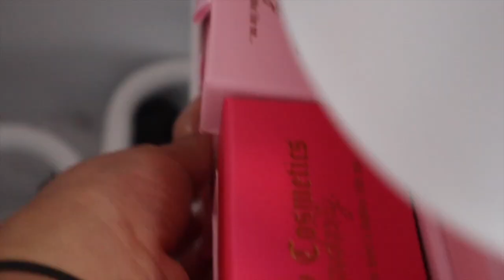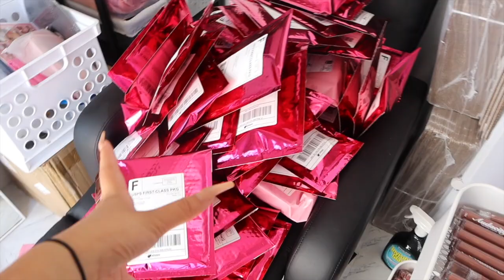Entrepreneur Life 40: PACKAGING OVER 500 ORDERS! + MAKING PRODUCT!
Hey babes,
Let me know down in the comments what you thought about it! I'm open to any content suggestions for my entrepreneur life series!

YT Intro and outro: @dazzle_intros

My business is growing so fast it is such a blessing! I do sell out very quickly so please be patient throughout the times that I restock! Thank you!

Track Name: "Chill Lo-fi Hip-Hop Beats"